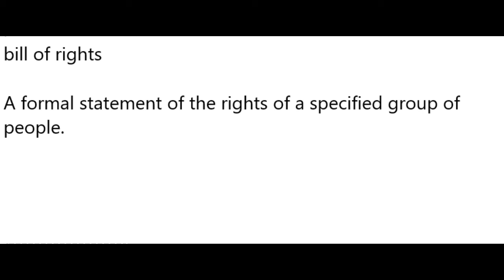Bill of rights Meaning